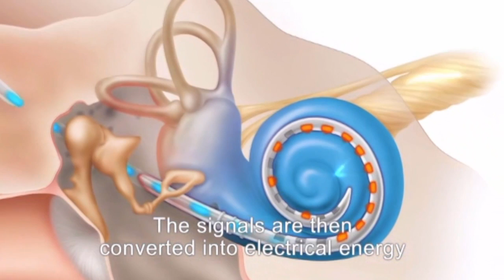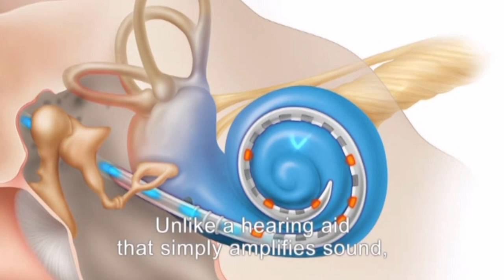AIM Fund - Lights on LA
Armenian International Medical Fund (AIM Fund) was formed in May of 2003 as a non-profit organization. Our mission is to create and maintain innovative health care programs in Armenia with the intention of making Armenia as the Regional Center in the Caucuses. One of the major endeavors of our organization is to provide free hearing screenings, hearing aids at minimum cost, perform BAHA and Cochlear implant surgeries and train future otologists in Armenia.